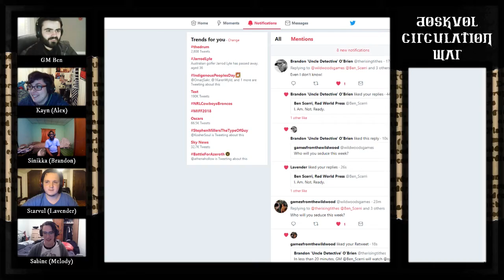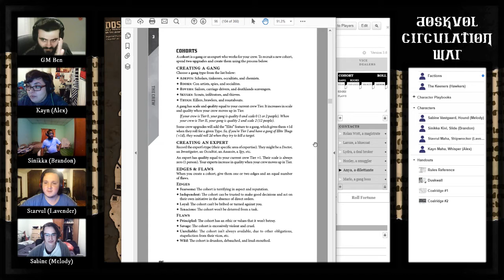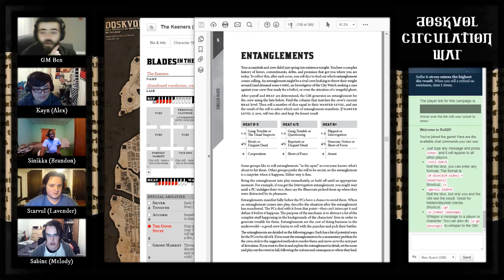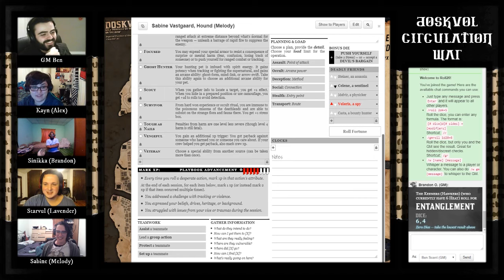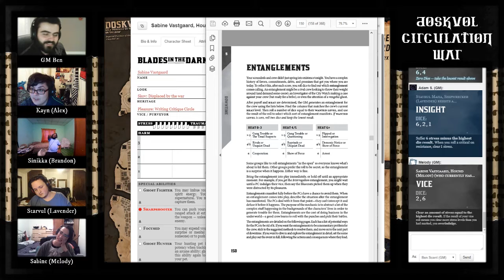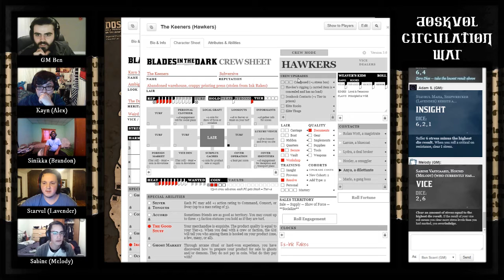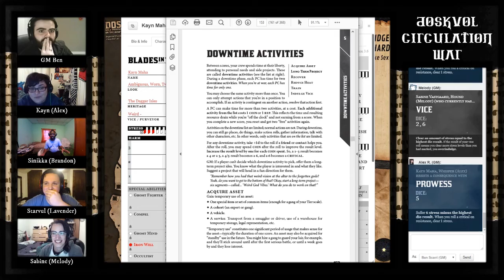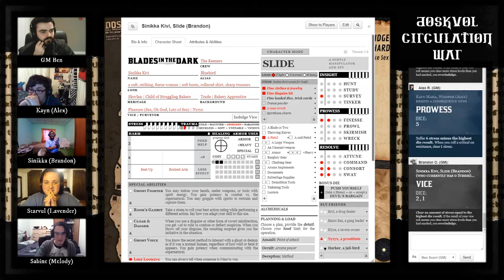Doskvol Circulation War - Session 3 (Part 1)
Blades in the Dark: The Doskvol Circulation War.

"Whilst the Skovlan Unity War is over, the seed of rebellion lives on. Inspired by their comrades across the ink-black sea, revolutionaries in Duskwall are ready to light the fire of a popular uprising...they just need a vector for their message. A broadsheet! But a falling out, just as things are getting started, may spell the inevitable collapse of these Duskwall Communists. Two competing newspapers are starting, and the Doskvol Circulation War is just beginning."